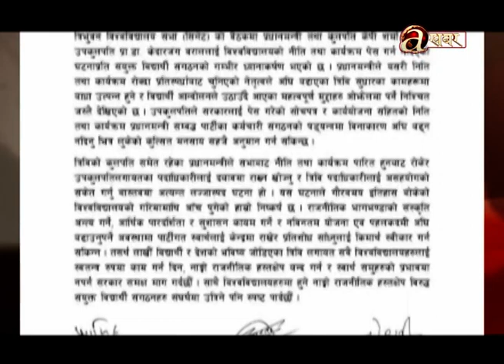कञ्चनपुरमा बाघको आक्रमणबाट एक जना महिलाको मृत्यु ।